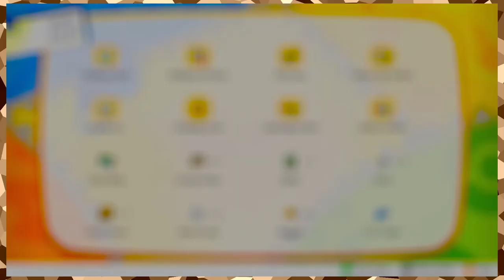I'M ON A BOAT! | Pokemon Let's Go Eevee! #18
And?! It's moving fast! And?!

Pokemon Let’s Go Eevee is created and owned by GameFreak and Nintendo.

This video is for the nostalgia, love, and fun of Pokemon.